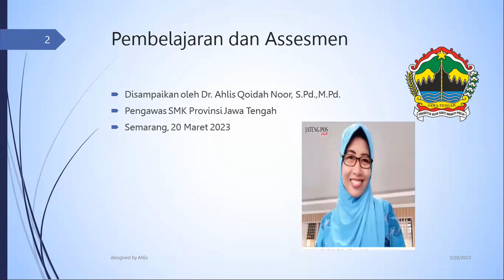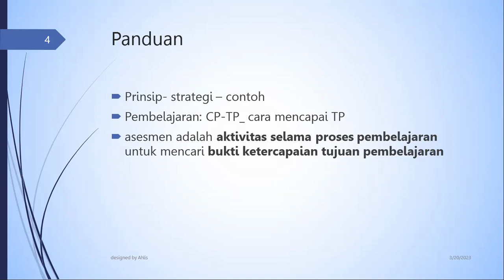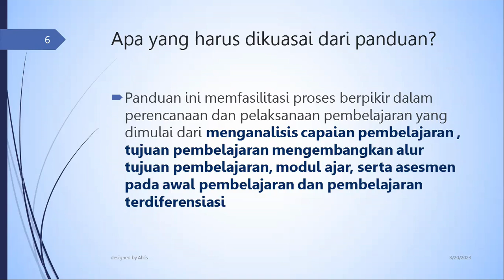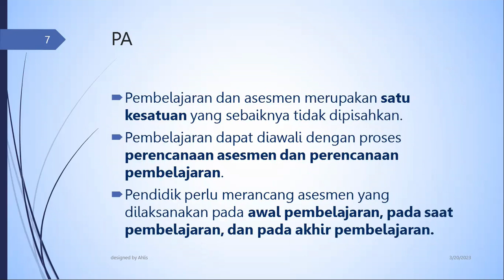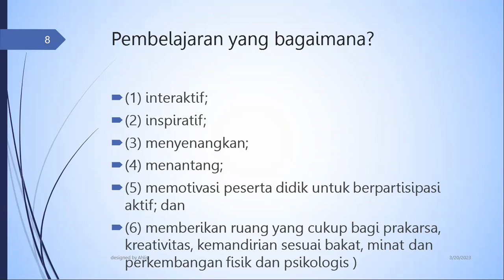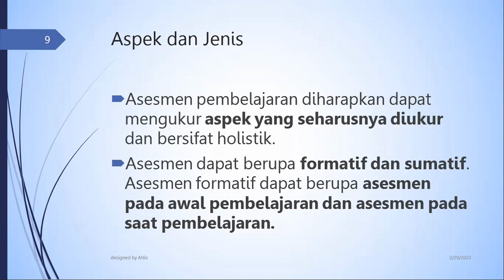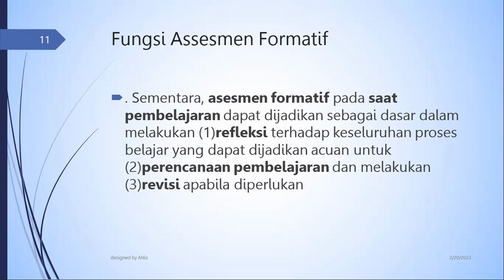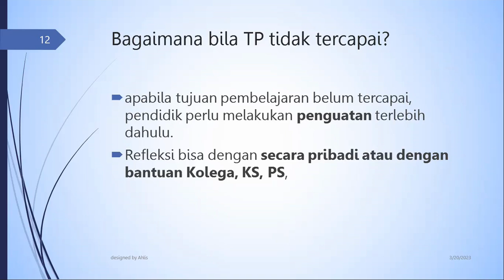Pembelajaran dan Assesmen di Kurikulum Merdeka ( Edisi Terbaru ).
Apa dan bagaimana praktek Pembelajaran dan Assesmen yang sesuai dengan Kurikulum Merdeka.